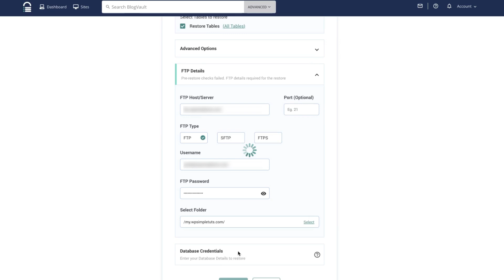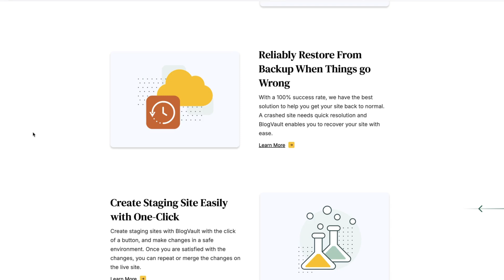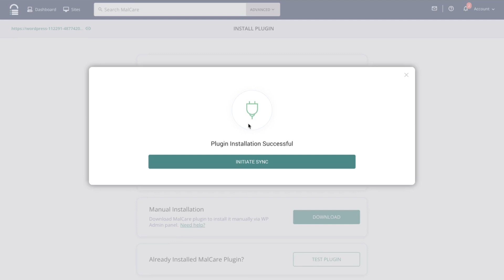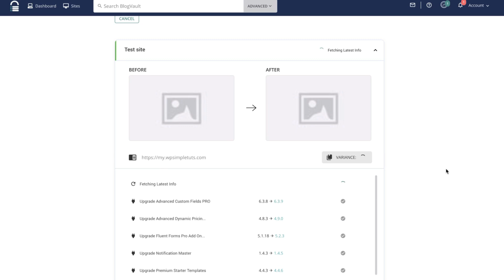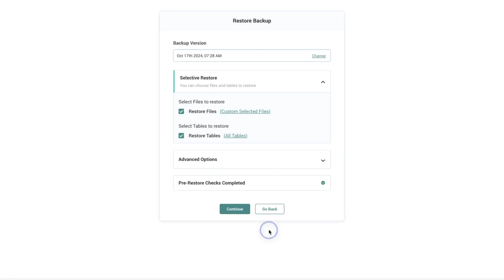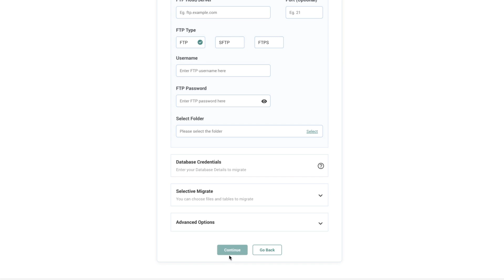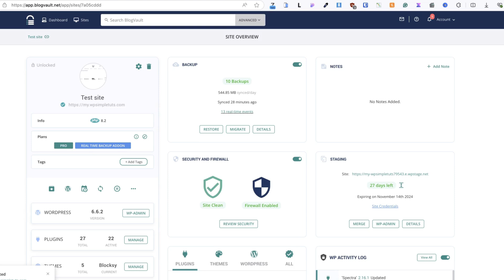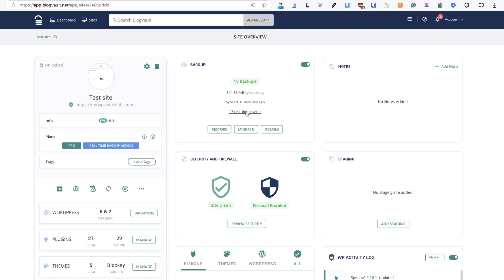Never Lose Your WordPress Site Again – Here’s How | BlogVault Tutorial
In this video, I’ll show you how to protect your WordPress site from disasters with a reliable backup solution. Using the BlogVault plugin, you can easily set up automatic backups, secure cloud storage, and quick restores to keep your site safe no matter what happens.